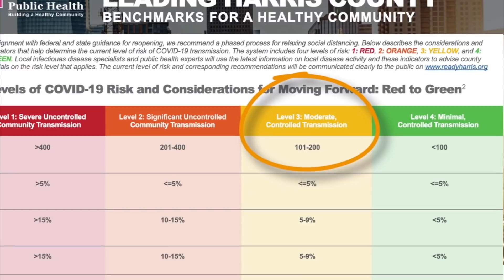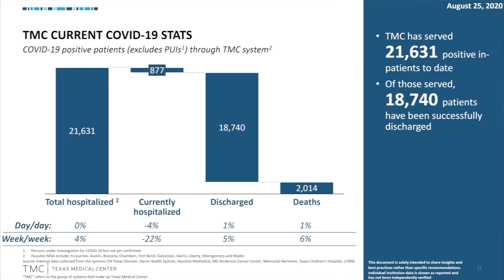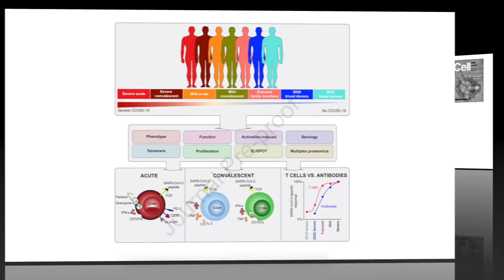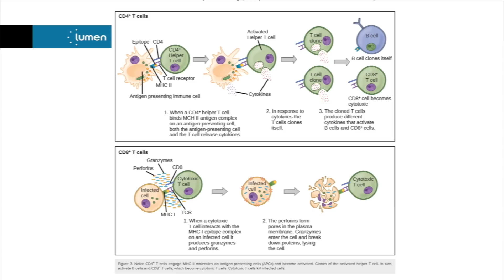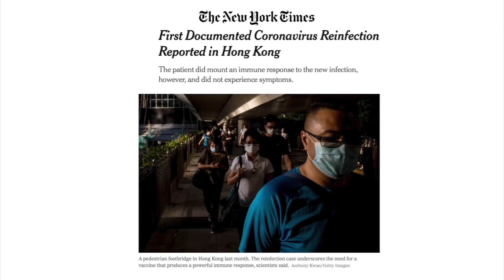Dr. Paul Klotman's Video Message - Week 23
Baylor College of Medicine's Dr. Paul Klotman addresses feedback from advice previously given and explains the science behind what is showing up in immune responses.